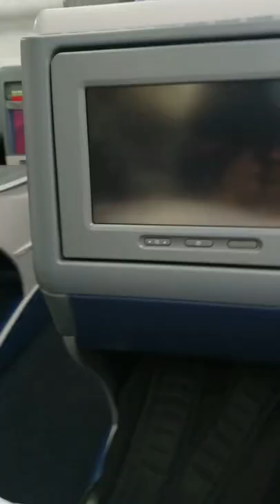Ghana 🇬🇭 Vlog | My Spiritual Journey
Welcome to this series on my channel. My spiritual journey and why I moved from, The Bronx to, Ghana.

I also do tarot readings on this channel.